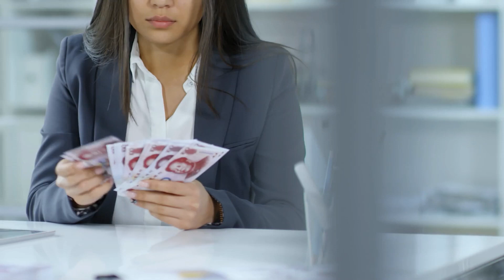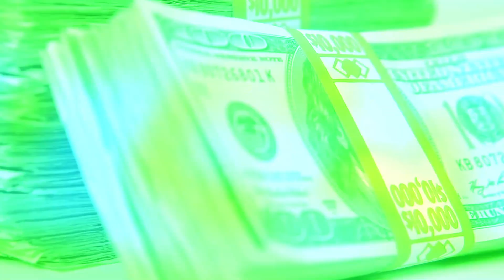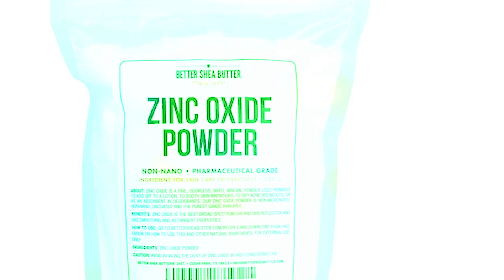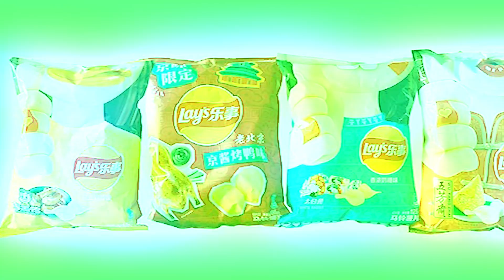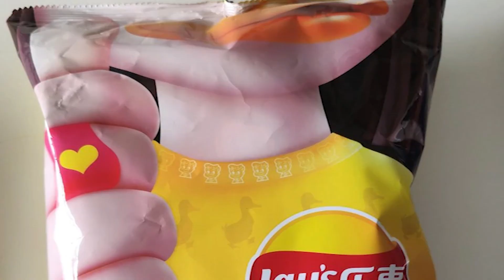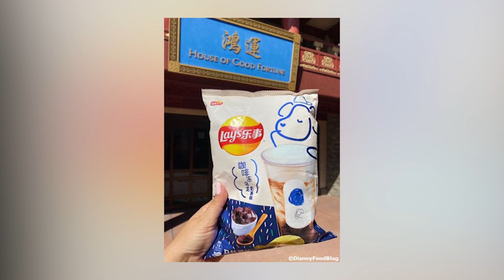Strange Foods That Only Exist In China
I’ve never seen a nation show so much dedication to consuming anything that walks, crawls, flies, swims, slithers or grows in my whole life until I travelled to China...
I am so glad to see new SUB :)